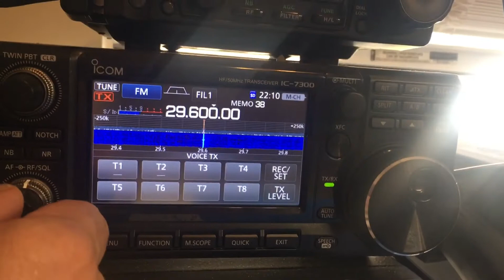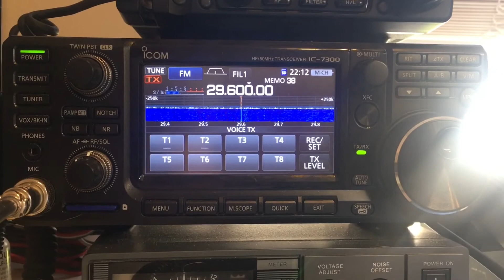10 Meter 29.6 FM DX sounds GOOD!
10 Meter 29.6 FM DX sounds GOOD